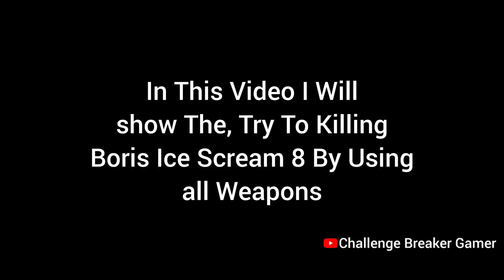Try To Kill Boris In Ice Scream 8 By Using All Weapons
In This Video I Will Show The Try To Kill Boris In ICE Scream 8 By Using Different weapons

My PC -
Ram - 16GB
SSD - 1TB